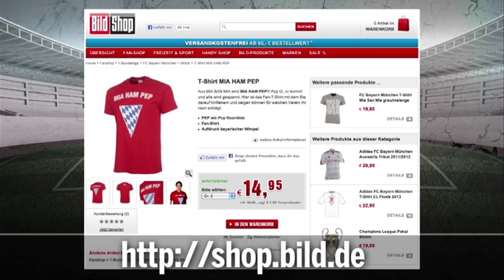Kaiser erklärt Bayern-Schach - Tyrannosaurus Pep schlägt alle! - 1.Spieltag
Die Liga geht wieder los und der Kultkaiser erklärt die ersten Züge in der aktuellen Bundesligasaison. Warum der FC Bayern wie eine gefräßige Bestie spielt?
Anklicken und ablachen!